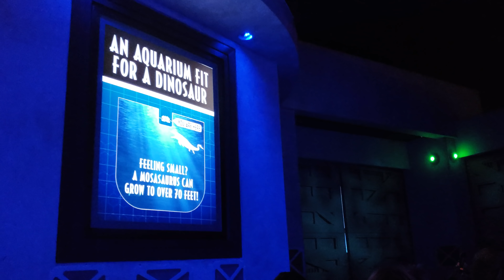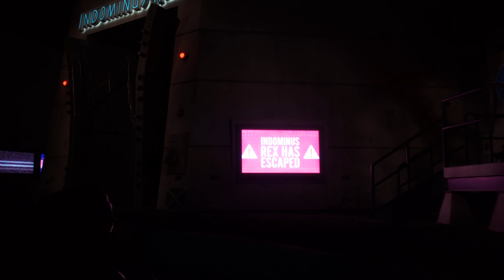Jurassic World Night Ride POV - Universal Studios Hollywood 2019